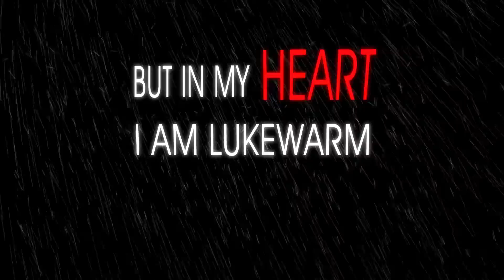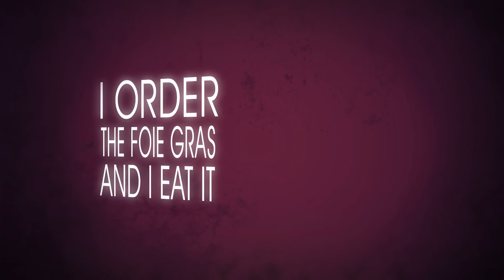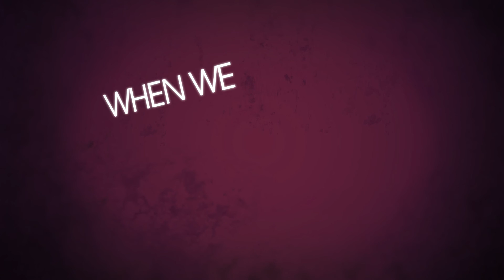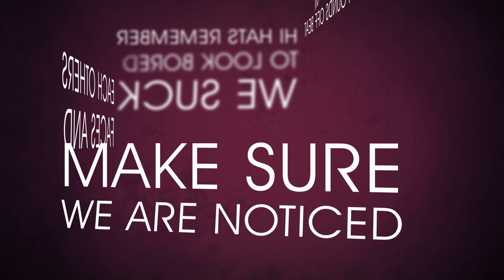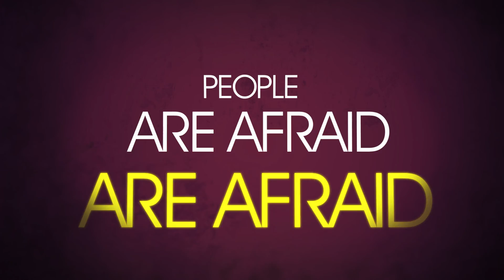BLOC PARTY: "Song for Clay (Disappear Here)" LYRICS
A motion Graphics/ Lyrics Video for "Song for Clay (Disappear Here)" owned and performed by Bloc Party.
Want me to animate one of your favorite Songs? Leave it in the comment section!